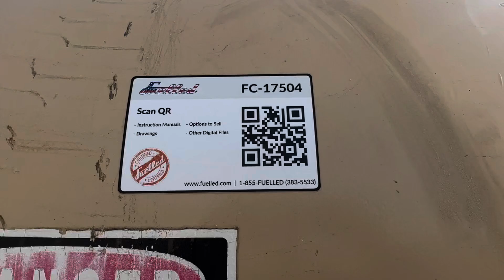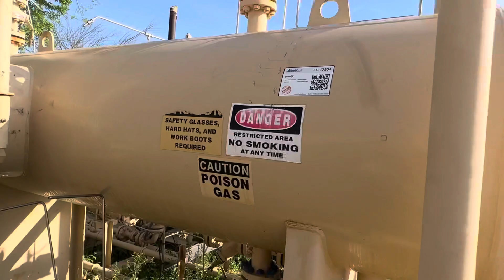36” x 10’ 1440 Sour Separator 17504